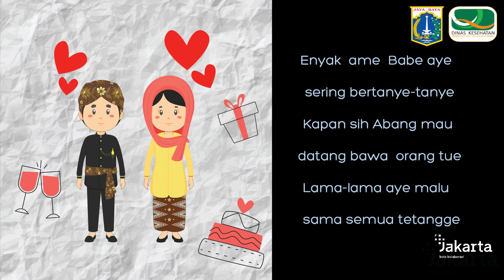LAGU KESEHATAN: Calon Penganten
Cipt : Ecep Setyadi
Arr   : Rahmat AS

CALON PENGANTEN

Tiga  tahun kita  pacaran
Abang belum juga mau ngelamar
Enyak  ame  Babe aye  sering bertanye-tanye
Kapan sih Abang mau datang bawa  orang tue
Lama-lama aye malu  sama semua tetangge

Ade jangan kuatir sabar dulu kenape
Abang lagi siap-siap bakal datang ngelamar
Kita bedua nanti jadi Calon penganten
Asyiknye  bedue dunia serase milik kite

 Kalo dah siap tunggu ape lagi tong

Reff :
 Calon penganten perlu periksa  konsultasi kesehatan
 Ade juge mesti diimunisasi supaya siap ngelahirin nanti
 Selain fisik  kita mental juga mesti dikuatin
 Rumah tangga itu bukan untuk maen-maen

  Kita calon penganten punya cita-cita bersama
  Wujudin keluarga sakinah mawadah wa rohmah
  Kita calon penganten mesti siap jiwa raga
  Sandang pangan dan papannye
                untuk hidup lebih mandiri   (balik ke laki-laki *)